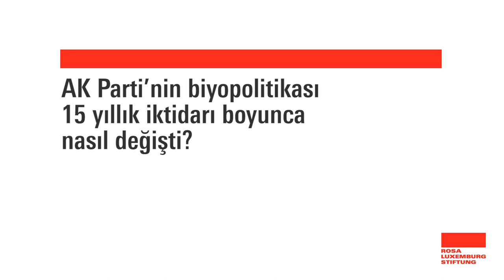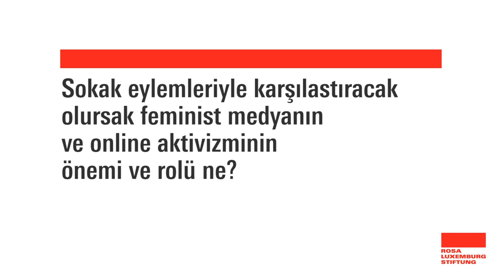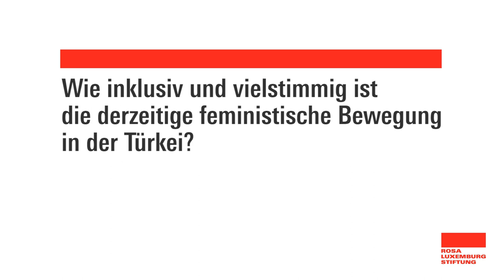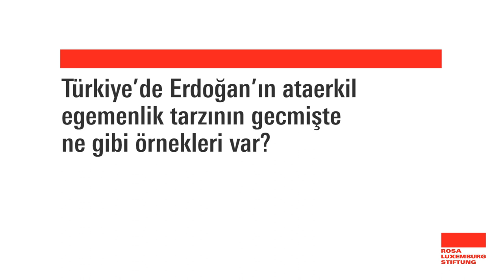Biopolitik und feministischer Widerstand in der Türkei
Türkiye'de biyopolitika ve feminist direniş

Interview mit:
* Nil Mutluer, Philipp Schwartz Fellow, Humboldt-Universität zu Berlin
* Sibel Schick, feministische Journalistin, feminist gazetici